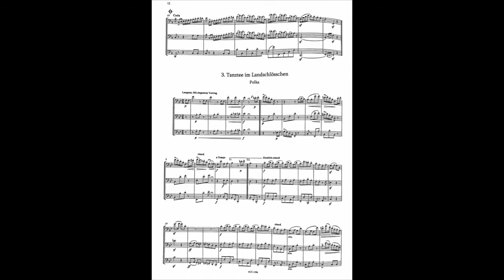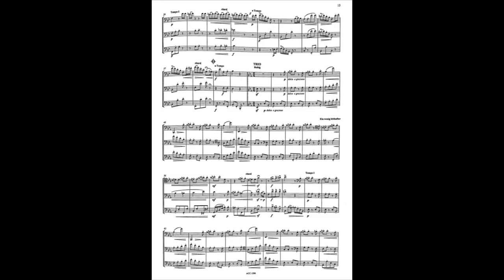Bassoon Trio - Movement 3 "Polka" | Julius Weissenborn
Julius Weissenborn, Sechs Trios op. 4 für drei Fagotte
II. Der erste Ball mit der Geliebten. Polonaise
III. Thé dansant im Landschlösschen. Polka
V. Mitternächtliche Wachtparade. Türkischer Marsch

Bassoon 1 - Joseph Swift
Bassoon 2 - Joseph Swift
Bassoon 3 - Joseph Swift

Listen to audio only on my SoundCloud (linked below)